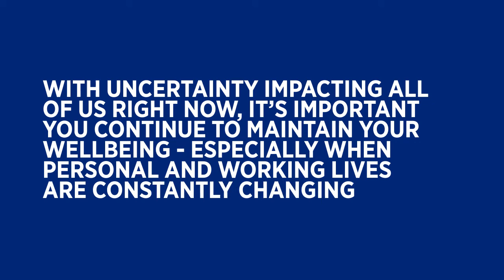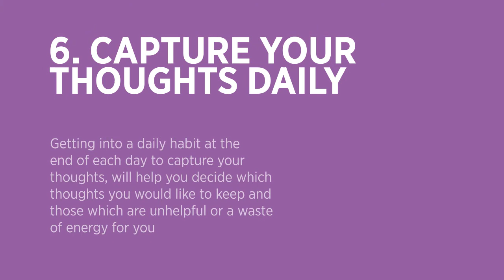Six wellbeing tips to support your mental health in the new era of work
As we transition into a new era of work, Leadership Coach, Simi Rayat, outlines six ways to ensure you are continually maintaining and looking after your mental wellbeing:
1. Focus on what decisions you have control over
2. Engage in activities that energise you
3. Be aware of your mental filter
4. Take time to self-reflect
5. Pause and breathe to digest your feelings
6. Capture your thoughts daily